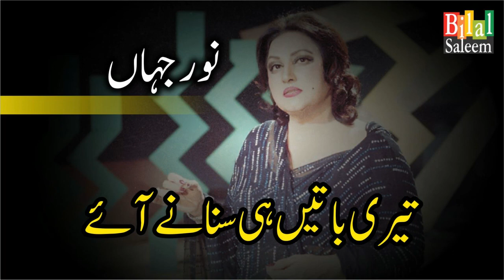Teri Batein He Sunanay Aye - Noor Jahan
تیری باتیں ہی سنانے آئے - نور جہاں